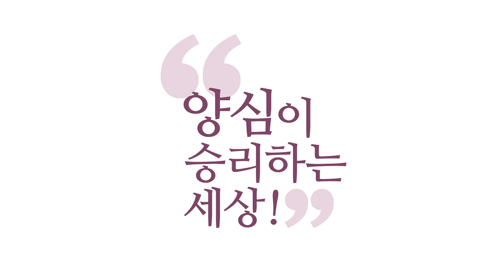[3분 묵상] 성령체험과 같은 경락체험 _홍익학당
(181020 양심캠프) 질문) 아무 준비 없이 성당에 처음 가서 미사를 받았습니다.
그날 척추가 곧게 세워지더니 아침에 눈을 뜨니
행복하고 평온한 상태, 평소에 한 번도 느껴보지
못했던 기운이 황홀한 상태를 느꼈는데,
일주일 동안 미사 생활을 그대로 막힘없이 했습니다.
이것이 "참나였나?" 했는데 단순히 경락체험이었는지요?

답변) 그러니까 그게 경락체험이고 경락이,
그런데 중요한 건 이거예요.
그 과정에서 여러분이 깨어계셨다는 것이죠.
성령과 합일이 되는 그게 성령이고,
몸에서 일어난 건 경락체험이에요.
그러니까 이거 혼동하지 마시고.

그러면 그 순간에 여러분 황홀하셨고,
여러분 평안을 누리셨다면, 깨어계셔서 그래요.
깨어 있음과 경락체험이 함께 온 겁니다.
그런데 이제 "경락체험이 성령인가?" 하면 안 된다는 것이죠.
그건 성령과 하나가 돼서 내 몸에 일어난 에너지적 변화죠.

그래서 일시적으로 경락이 열리고,
내 정신이 깨어 있다 보니까 그 황홀한 기운이 오래 간 것이죠.
이제 경락도, 일정 기간에 경락도 닫히고 또 사라집니다.
그럴 때 또 황망해지시면 안 되고, 성령을 잡으셔야 돼요.
성령은 계속 잡으시고, 경락체험은 뭐
일시적으로 오면 오는 대로 체험하시고, 흘려보내시고,
영원히 내 것으로 만들고 싶으면 호흡을 하세요.

호흡수련을 하면 그 경락이, 항시 경락에 물이 묵직하게
물을 대줘서 돌게 만들 수 있습니다.
일시적인, 일시적인 체험을 해도 좋잖아요?
그러니까 하늘이 제가 볼 때는 그런 건요,
공부 좀 더 해보라는 거예요.
"공부 더 해서 이런 경지로 가라!" 하고
맛뵈기 보여주었다고 생각하시면 됩니다.
왜냐하면, 그건 체계적으로 공부해서 된 게 아니잖아요.
일시적으로 기운 길이 열어져서 일어난 현상이지요.

그런데 일시적인 걸로는 안 되고요.
내가 그걸 자유자재로 원리도 알고,
다룰 줄도 알아야 돼요, 경락을. 공부는 그런 겁니다.
그러니까 성령도 일시적으로 성령이 임해 가지고 좋았다.
그 뒤로 요즘 그 기운이 가셔서 힘들다.
이렇게 되면 그거는 초짜입니다, 초짜.
첫 끗발이 되게 좋았던 초짜.
그걸 영원히 내 것으로 만들려면 내 실력을 키워야 돼요.

그러면 다 방법론이 있습니다.
그 방법론은 뭐 제 강의 보시면 물리게 제가 얘기 드리잖아요.
또 이렇게 해도 못 하실 겁니까? 이렇게 해도 안 하실래요?
하면서 계속 말씀드릴 거니까, 여러분 조금만 관심 갖고 보시면,
다 그 전문가 되실 수 있어요, 보시면.
제 얘기 듣고 해서 되면 전문가지요, 뭐.
듣고 했더니 되고, 그걸 또 남한테 설명할 정도 되고,
그러면 전문가죠.